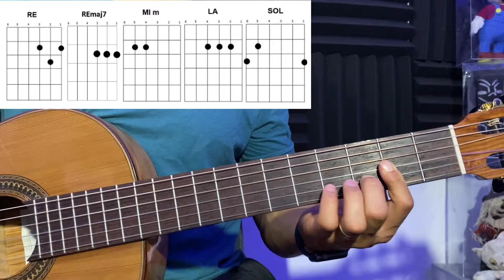La canción más triste del mundo _ TUTORIAL